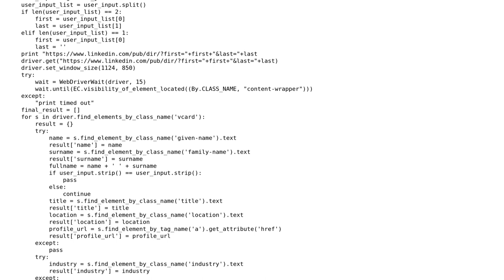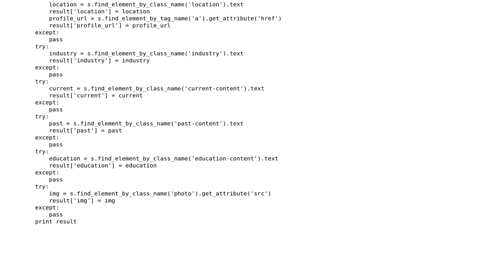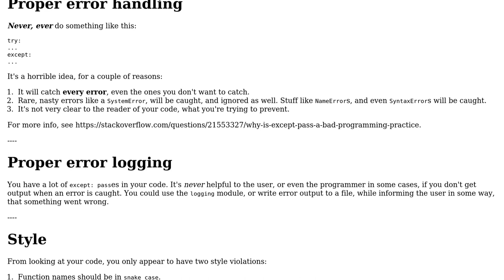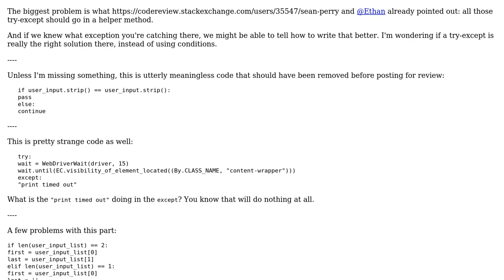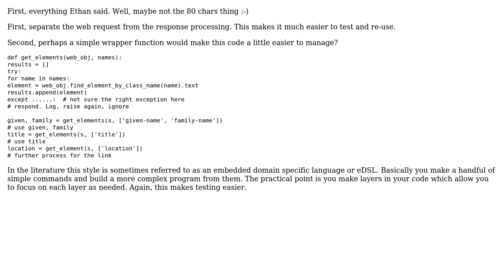Code Review: Getting LinkedIn details (4 Solutions!!)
Code Review: Getting LinkedIn details

With thanks & praise to God, and with thanks to the many people who have made this project possible! | Content (except music & images) licensed under CC BY-SA | Music | Images & others | With thanks to user wvxvw user Sean Perry user nlper user janos user Jamal user Ethan Bierlein and the Stack Exchange Network Trademarks are property of their respective owners. You are responsible for your own actions.